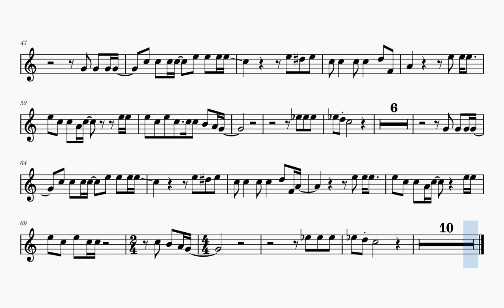Don't Pass Me By (Play Along) [C Instruments]